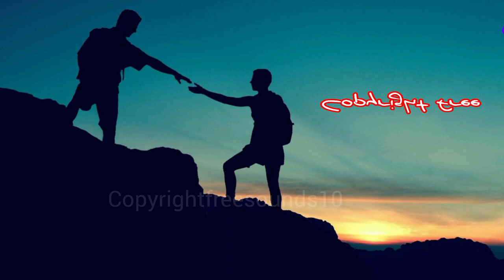ambient background music _ motivational music no copyright - audio library